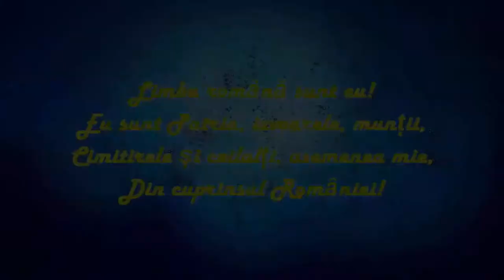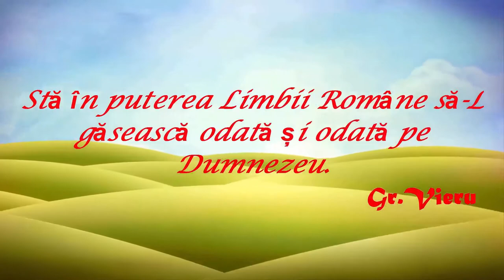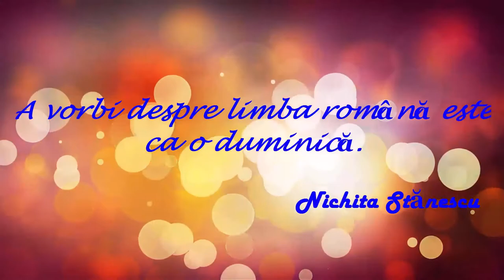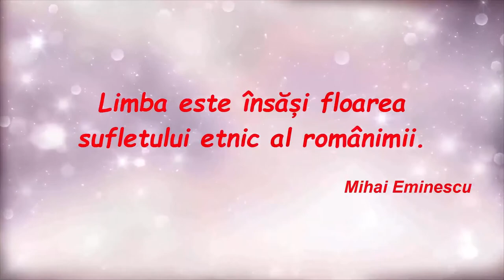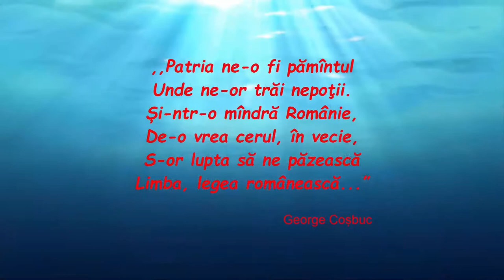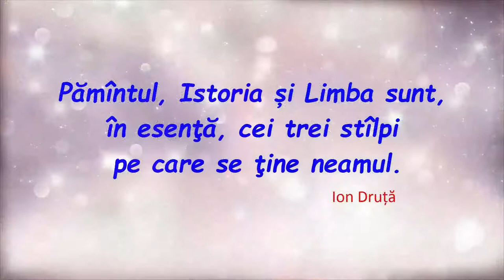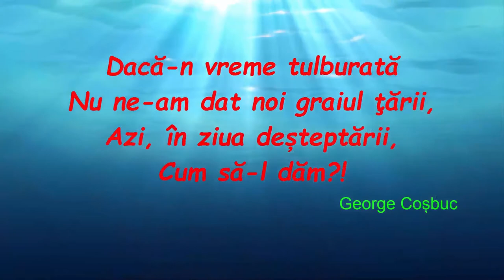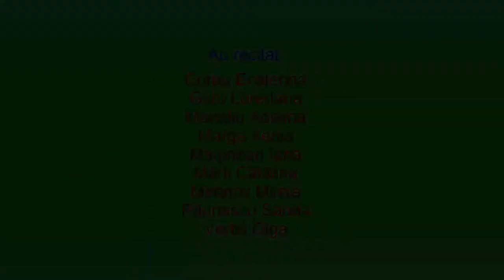Viețuiesc în limba mea!